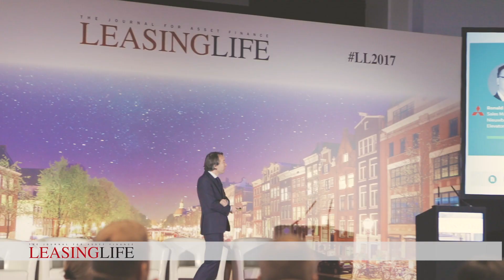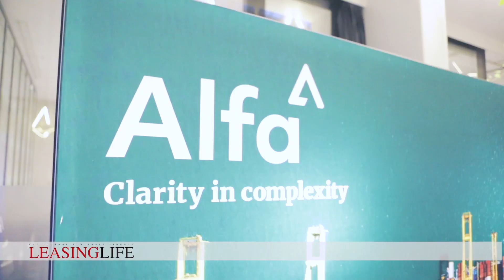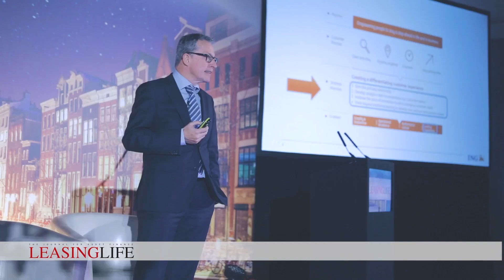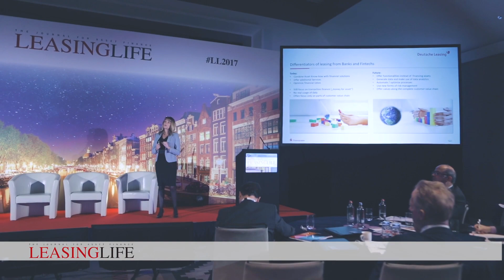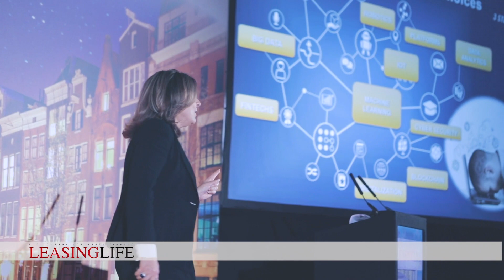Leasing Life Conference & Awards 2017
A comprehensive video of the Leasing Life Conference & Awards 2017 in November.  Catch Alfa CEO Andrew Denton sharing his views on digitalisation in asset finance from 1:04.